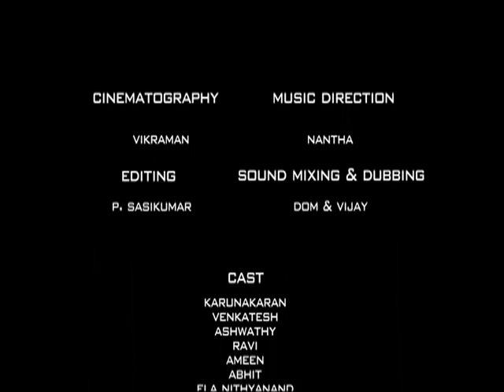Tamil short Film - Unmaiyae Sollanumna...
உண்மைய சொல்லணும்னா - Another Misadventure from Team Ninja